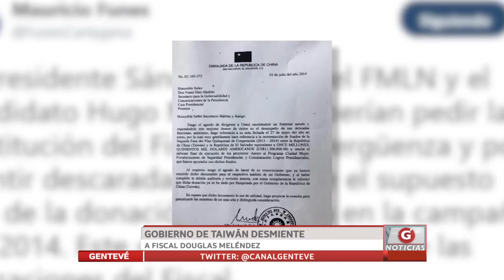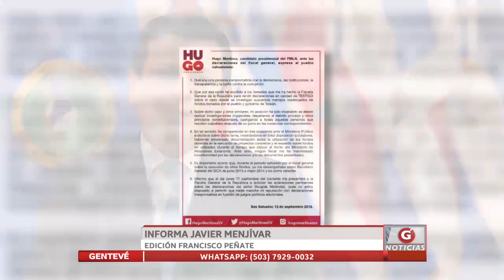Gobierno de Taiwán desmiente a Fiscal General Douglas Meléndez